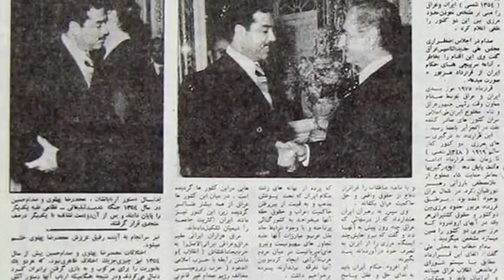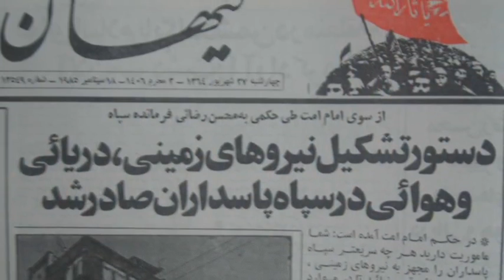تلویزیون ایران فردا - تقویم تاریخ چهارشنبه 26 شهریور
سالها پیش در روز 26 شهریورماه چه می گذشت؟ با ما همراه باشید و دوستان خود را نیز در جریان وقایع تاریخی قرار دهید.